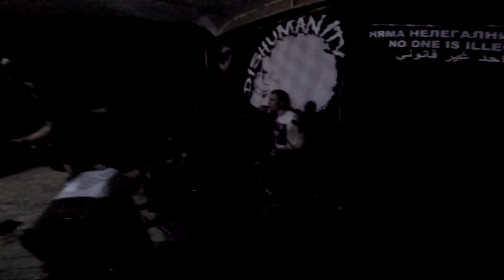Dishumanity - Live in Sofia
Dishumanity Live @ Underground Gallery/Studio (Sofia, Bulgaria)